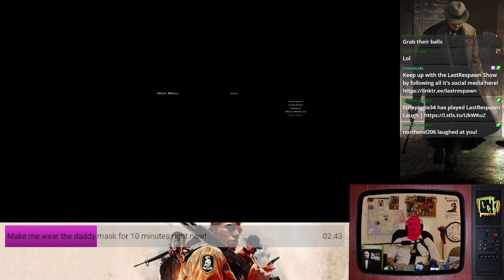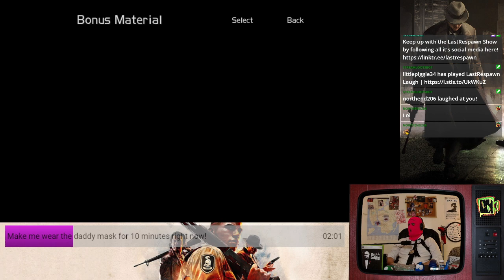David & Xander Play Sopranos Road To Respect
The LastRespawn show cant seem to escape Sopranos road to respect!